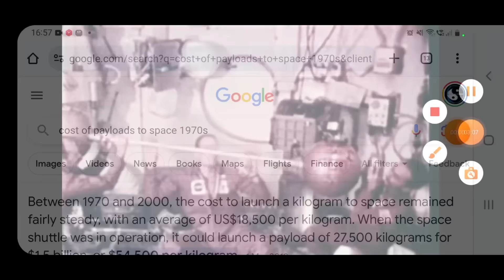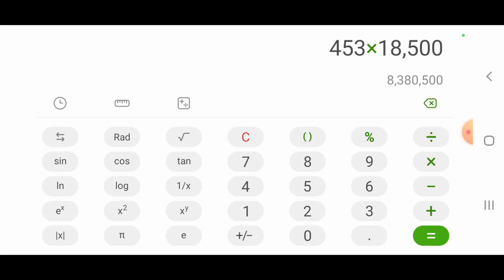Flat Earther Says You Can't Trust NASA, But Trusts NASA - Pseudoscientist #5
Today we're looking a flat earther who I think most people probably expected to show up. Today's pseudoscientist has decided to once again look at footage from NASA to point out perceived flaws with it, and thinks he's found something that nobody can defend. However, it in no way supports his point as he doesn't seem to understand that inertia is a thing.

$50 Patrons:
Hugh Jarsz
M.C.Nutkin
Morrie
Vermont1777
Tony C
Rosyna Keller

$20 Patrons:
Wolfie
KidVicious
Sacha Campbell
Definitely Not Nasa
Craig D'Amelio
Richard M Chapman
Kaylee
FistWizard

$10 Patrons:
What Jesus
FTFE
MCToon
Richard
Chuck Floyd
FactorOfTwo
Simon D.

$5 Patrons:
Steven De Bock
Stephen Litten
William Foley
Auntie Fish
KilianP
Toby Inkster
Stewart Chant
Dreffed
David Busuttil
Quasijoe
Milinda McDougall
Fearsome Colon
Gerry
Glass Monster
Treknut72
godlessqueertheywarnedyouabout